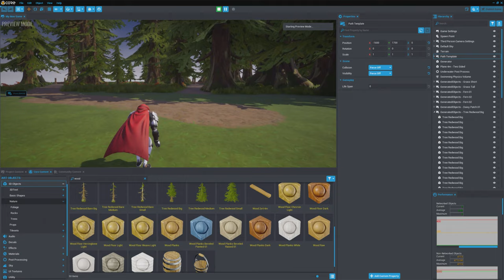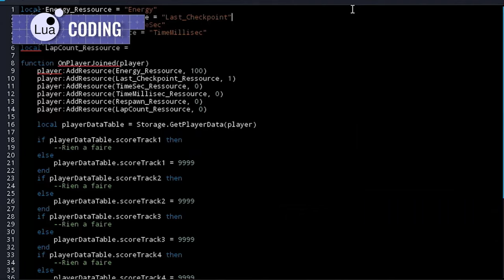My Tips For Designing Your First (big) Game!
Some tips for designing your first game that I learned while working on big and small games for over 7 years.

Chapters:
0:00 Introduction
0:36 Core Sponsor
2:15 1 - Design A Game You'll Like to Play
3:33 2 - Design Around Your Strength
4:26 3 - Design in Steps
5:50 4 - Go For Something That Works
7:50 5 - Don't Wait For The Perfect Idea
9:17 Conclusion